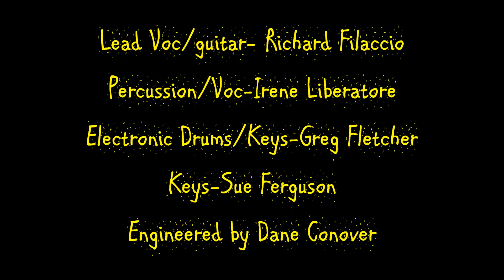"New Zealand" by Shelf Life (1983)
Shelf Life were from San Diego, and one of the few techno pop bands in the area at the time. This song was written by and features Richard Filaccio on lead vocals.